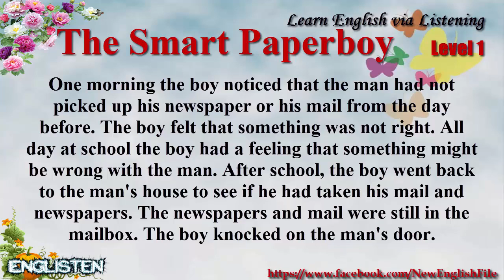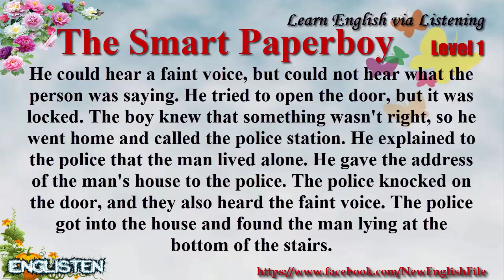Learn English via Listening Level 1 Unit 102 The Smart Paperboy